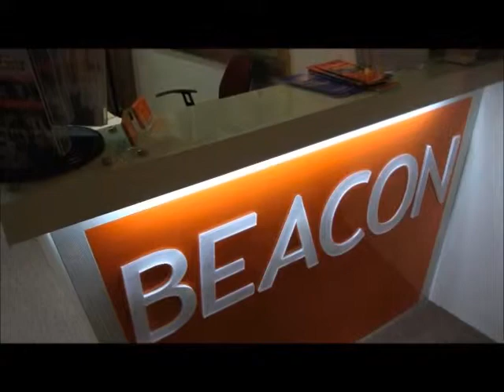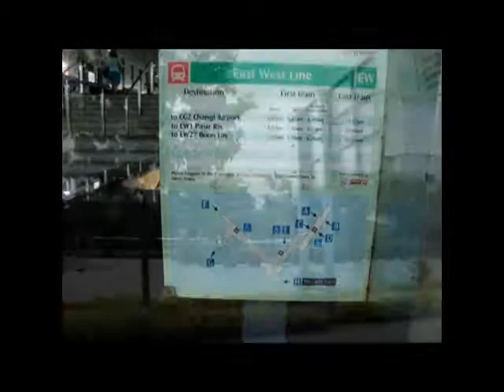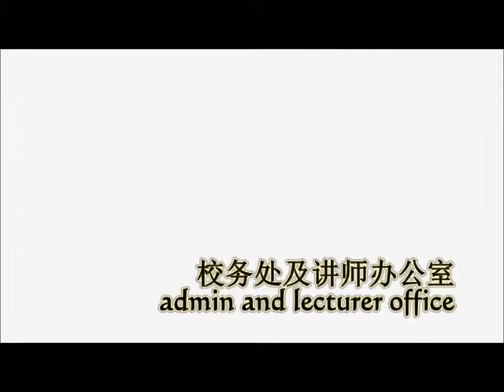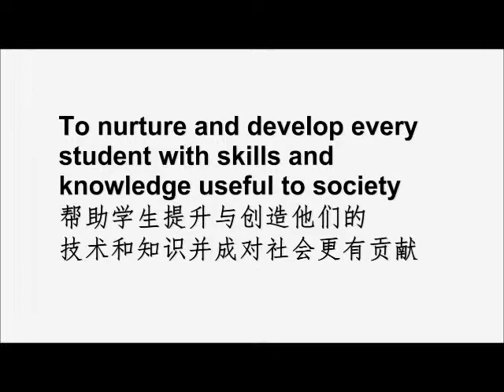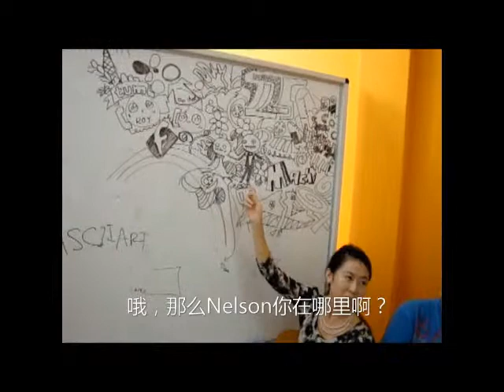Introduce Beacon School of Technology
The Beacon School of Technology is a private educational school which is Enhanced-registered (ERF) with the Council of Private Education (CPE) in Singapore. It is set up to provide quality education to students who aspire to pursue a degree in Infocomm Technology or Business or Design courses.

The School management consists of ex-Ngee Ann Polytechnic lecturers who have more than 20 years of industrial and teaching experience in the education sector. They have run and managed diploma courses for many years.

Our tutors are highly qualified and most hold Master degrees. Our tutors are registered teachers with the Council of Private Education (CPE) in Singapore.